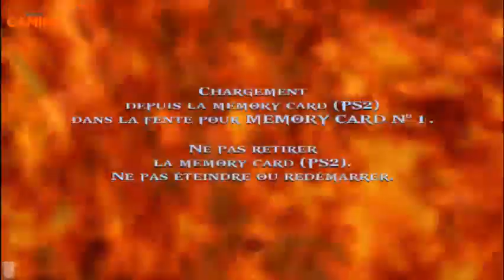[FR/PS2] God of War - Playthrough #11